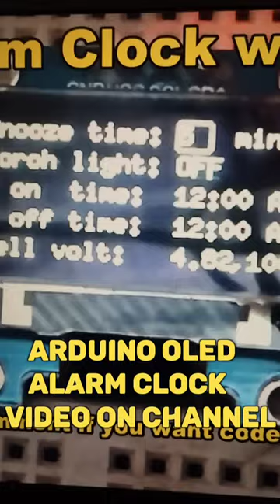Arduino OLED Digital Alarm Clock with Temperature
[CODE IS AVAILABLE ON TELEGRAM CHANNEL]

Arduino OLED Digital Alarm Clock with Temperature | Arduino projects | DS1307RTC

DIY OLED Digital Alarm Clock with Arduino: The Ultimate Guide to Making Your Own High-Tech Alarm Clock!

In this tutorial, we'll be showing you how to create a cutting-edge OLED digital alarm clock using an Arduino microcontroller. Our step-by-step guide will take you through all the necessary components, programming and assembly to make your own high-tech alarm clock that is both stylish and functional. With detailed instructions and expert tips, you'll be able to create a sleek and modern alarm clock that is perfect for your bedroom or office. Don't miss out on this amazing opportunity to learn new skills and make a cool DIY project!